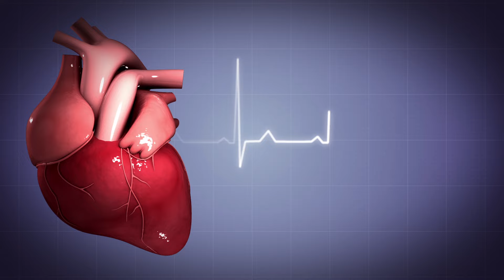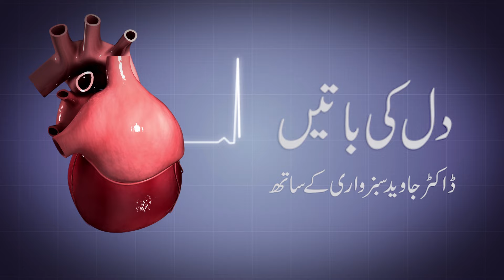How to avoid recurrent angioplasty in heart patients.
Dr Syed Javaid Sabzwari , Contact 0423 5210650.
(Consultant Cardiologist)
Rehana Mushtaq Heart Clinic, 19-E-1 Valencia Town, Lahore Pakistan